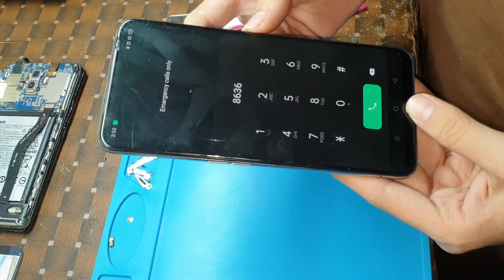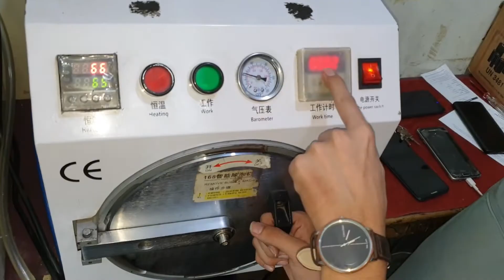Restore OPPO Reno 2F Cracked Front Glass Replacement - Restoration Destroyed Phone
restore opo reno 2f cracked front glass replacement
 OPPO Reno 2F Cracked Front Glass Replacement
restoration destroyed phone
oppo reno 2f cracked screen
How much does it cost to replace Oppo screen?
How do I change my Oppo screen?
Can you use a touchscreen phone without the glass?
How much does a replacement phone screen cost?